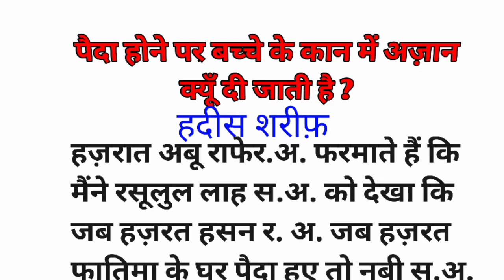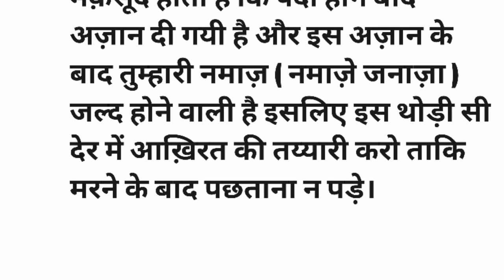बच्चे के कान में अजान क्यों दी जाती हैislamicstory islamiclecture islamic-duniya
बच्चे के कान में अजान क्यों दी जाती हैislamicstory islamiclecture islamic-duniya#islamicvideo

islamic stories
prophet stories
islamic lectures
ramzan
stories of prophets
quran stories
saccha waqiya
सच्चा वाक़िया
कहानी
kahani
moral stories
ikhlaqi kahani
islamic waqiyaat
urdu story
mohammadsaw
mohammad mustafa
hazrat ali
bibi fatima
fatimazahra
juma
nabi ki shan